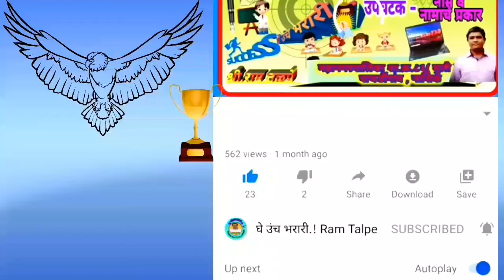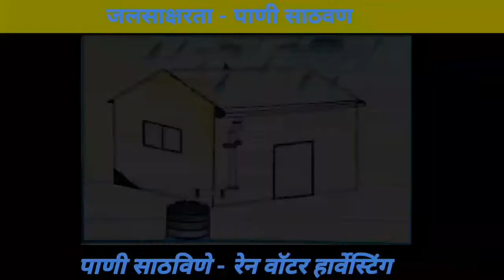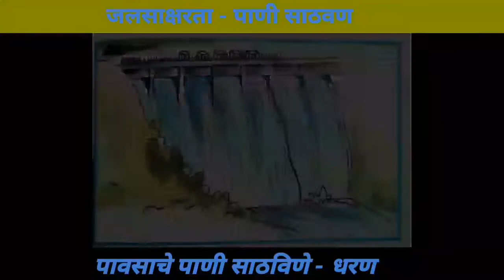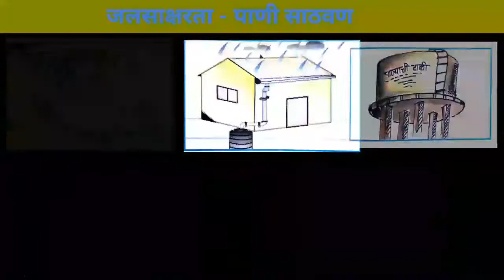१ली२री | खेळू करू शिकू | Khelu Karu Shiku | जलसाक्षरता | पाणी साठवण | Pani Sathvan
*इयत्ता-दुसरी*
*🔆विषय:- मराठी ( बाभारती )🔆*

*४.चतुर हिराबाई*

*- शब्द वाचूया , लिहूया*

*- खेळूया शब्दांशी*

*-वडेश बहरला*

*-मी असा आहे.*

*-८.चित्रवाचन*

*- समानार्थी शब्द*

*- विरुद्धार्थी शब्द*

*९.हळूच या हो हळूच या ( कविता )*

*१०.चिंटू रुसला... चिंटू हसला*

*११.भेळ ( कविता-स्पष्टीकरण , स्वाध्यायासह )*

       *🔆विषय :- गणित🔆*

*★उपघटक-8.बेरजेची गंमत*

*संख्या वाचू-लिहूया भाग-१ (२१ ते ५०)*

 *संख्या वाचू-लिहूया भाग-२ (५१ ते १०० )*

*-  गट करून मोजणी*

*-खालील कृती पुर्ण करूया*

*- चित्रात दाखवलेली संख्या*

*-स्थानिक किंमत म्हणजे काय ?*

*- संख्येचे विस्तारित रूप*

*-टप्प्याने संख्या मोजूया*

*-गोष्टीतील बेरीज*

*- शून्याची बेरीज व वजाबाकी*

 ༶༺𖠷◈═══❀═══◈𖠷༻༶